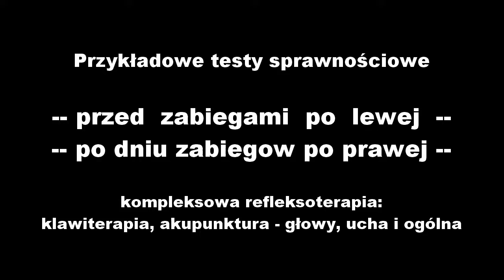Pacjent - diagnoza SLA (Klawiterapia - Lubsko IX.2016 - 10z13)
Retrospekcja z warsztatu klawiterapii, prowadzonego przez Janusza Kołodziejczyka w Lubsku (wrzesień 2016). Dziękujemy za udział lekarzom, terapeutom, pacjentom, a widzom - za rzucenie okiem na ten arcyciekawy materiał.